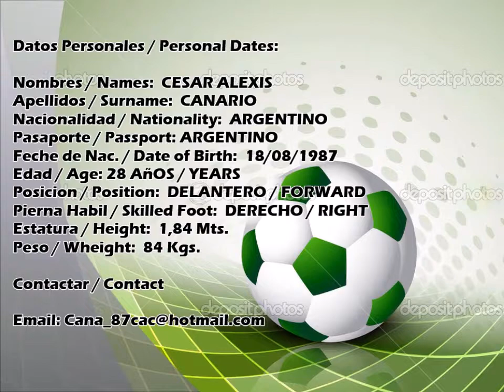Cesar Alexis Canario Jugador Profesional 2016